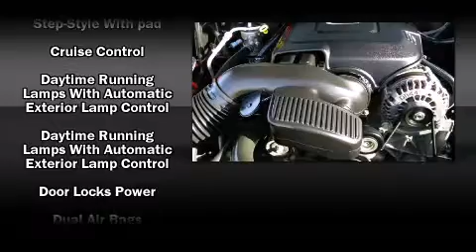2007 Chevrolet Silverado 1500 Crew Cab -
Midway Chevrolet
2323 W. Bell Rd.

Here's a great deal on a 2007 Chevrolet Silverado 1500. With fewer than 50,000 miles on the odometer, this vehicle glistens in the crowded pickup truck segment! Smooth gearshifts are achieved thanks to the powerful 8 cylinder engine, and for added security, dynamic Stability Control supplements the drivetrain. Chevrolet infused the interior with top shelf amenities, such as: front and rear cupholders, variably intermittent wipers, a rear step bumper, a front bench seat, air conditioning, fully automatic headlights, and much more. Audio features include an AM/FM radio, and 6 speakers, providing excellent sound throughout the cabin. Chevrolet ensures the safety and security of its passengers with equipment such as: dual front impact airbags, ignition disabling, onStar, and ABS brakes. It also arrives with a Carfax history report, providing you peace of mind with detailed information. We have a skilled and knowledgable sales staff with many years of experience satisfying our customers needs. We'd be happy to answer any questions that you may have. Come on in and take a test drive!